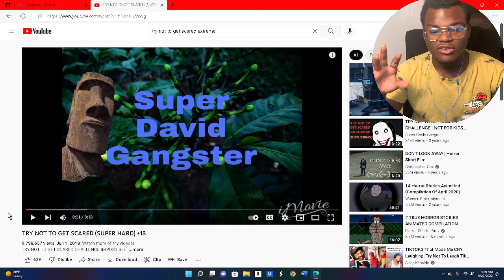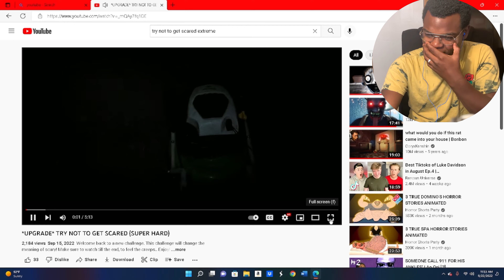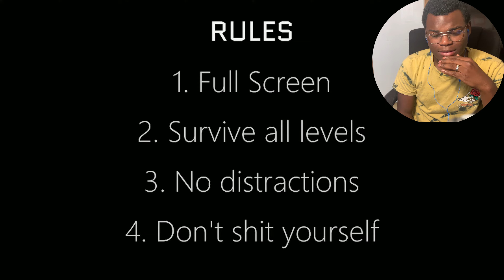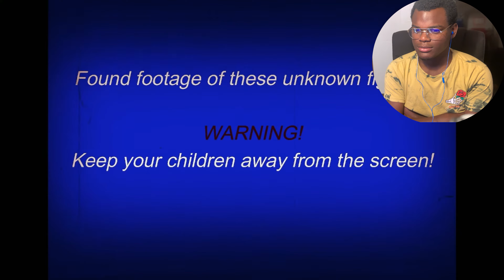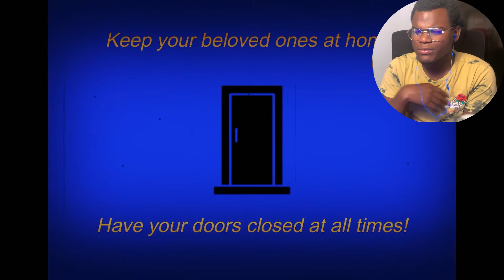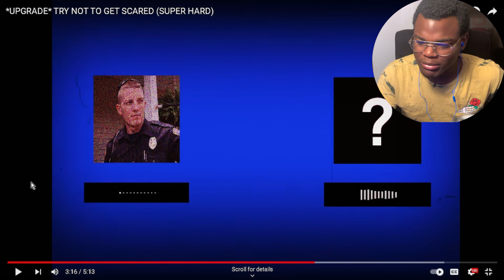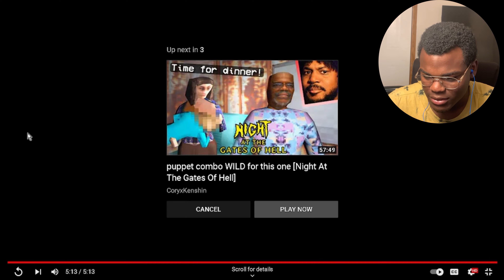Try not to get Scared Challenge +18| Aimless Reactions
Try not to get scared video with "extreme difficulty. How do you think I will fair in the mental challenge. This video is full of funny and interactive moments. This is family friendly content but watch at your own risk for there are spooky and scary themes in he video.

What's up Youtube!!On This Channel You can expect to see loads funny content. I Love to get feedback from my subscribers and viewers alike and I take video requests.